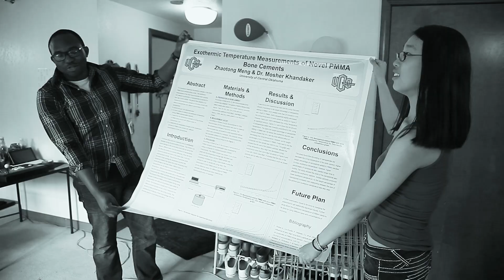Gamer Love: A Black guy & an Asian girl 中國女孩的黑人男友: